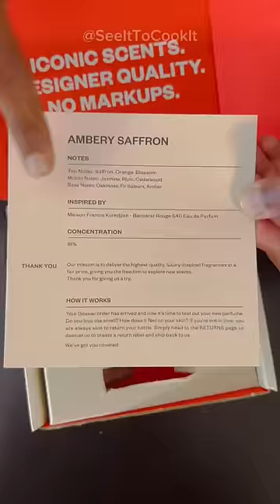💥என் budget-க்கு perfume கிடைக்காதா..⁉️ 💢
Dossier has perfected a wide range impressions that are inspired by some of the most popular designer fragrances, and have created a variety of original scents as well. Each scent is crafted of the highest-quality, sourced from Grasse, France—the perfume capital of the world. Dossier perfumers have the highest standards and values in mind.